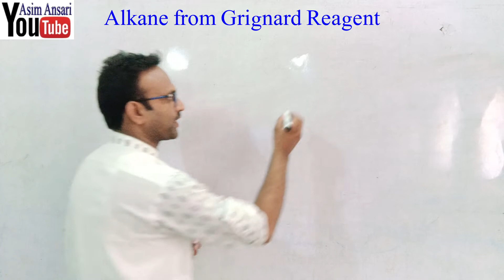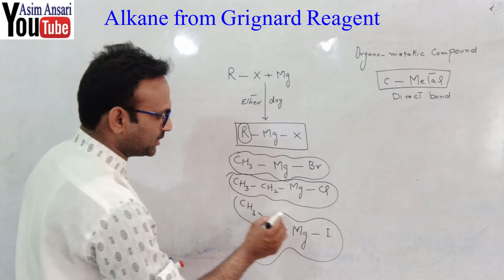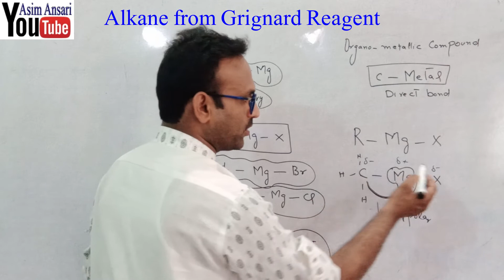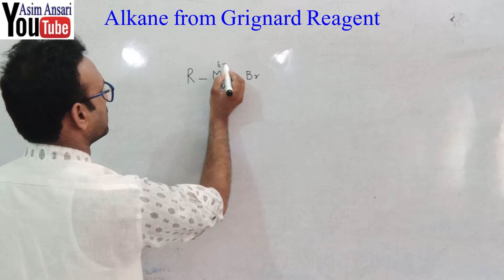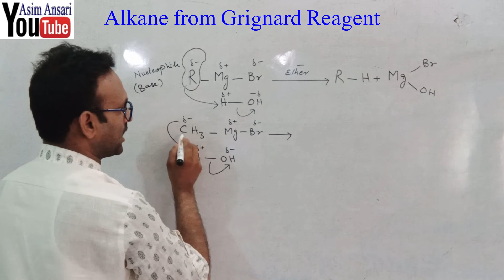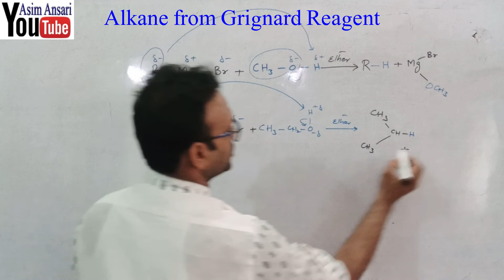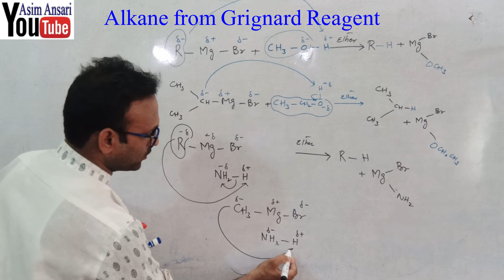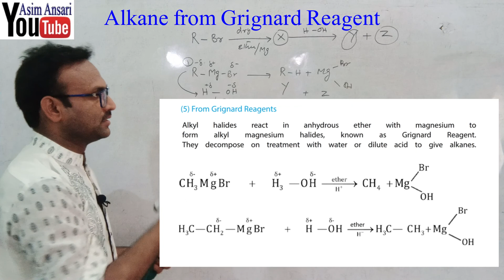Preparation of Alkanes-Grignard Reagent-Preparation of Alkane from grignard reagent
Please Follow us on :
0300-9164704